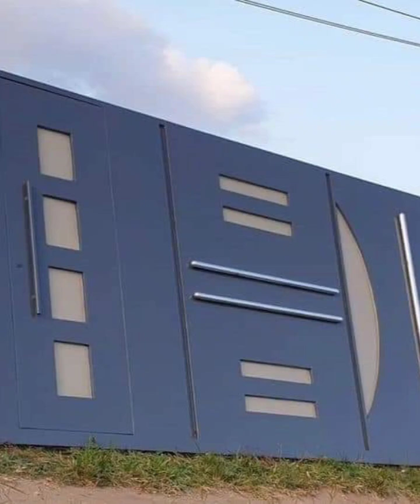100 Top Home Main Gate Design Ideas | Modern Main Gate Design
100 Top Home Main Gate Design Ideas | Modern Main Gate Design